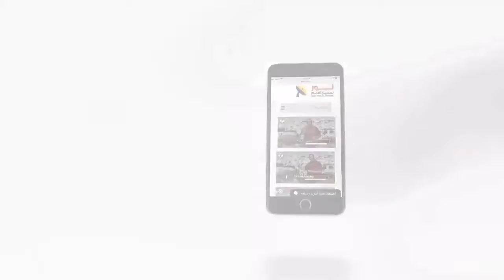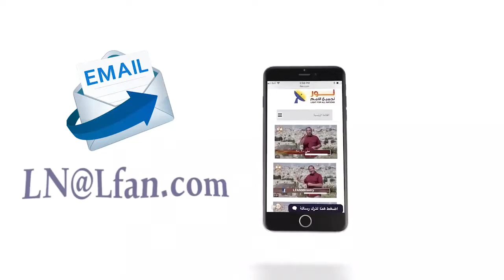453 المسيح قدم لنا مثال فريد في الاهتمام بالجميع